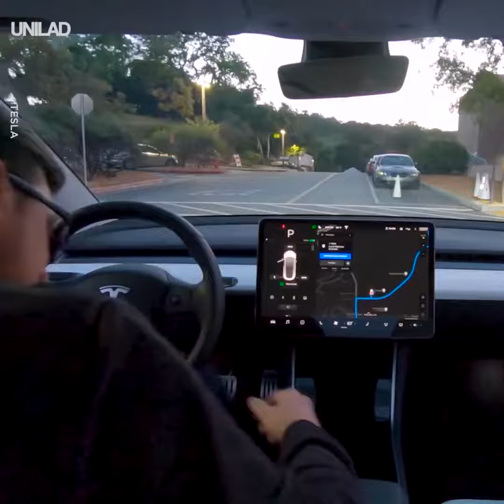Tesla full self driving route !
Like this video and comment what you think